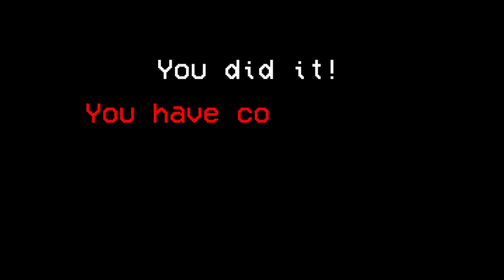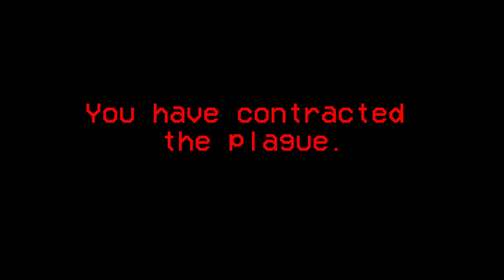Sewer Rave [ONLY] Rats!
I really enjoyed Sewer Rave. It managed to have exploring a procgen environment be a lot of fun, and there clearly was a lot of effort and imagination put into this. The art, writing, and music all came together to make an enthralling experience.